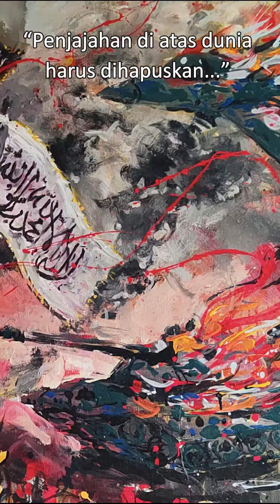LELANG LUKISAN UNTUK PALESTINA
“Penjajahan di atas dunia harus dihapuskan...” termasuk penjajahan Israel atas Palestina, negeri tempat kiblat pertama berada...

Kita semua mesti berperan untuk menghapuskannya, peran lewat kemampuan yang kita punya...

Seniman dapat mendonasikan karyanya, pecinta seni dapat mengikuti Lelang Lukisan Donasi Palestina.

Setelah sukses menyerahkan hasil lelang lukisan yang dibuat Jejaring Seniman Muslim KHAT saat Kajian Ustad Abdul Somad di Muslim United, karya kolaboratif Seniman KHAT kembali akan dilelang dan didonasikan untuk Palestina.

Rekan-rekan pecinta seni diundang untuk mengikuti Lelang Lukisan Donasi Palestina yang digelar saat Pembukaan Pameran Seni Rupa “Dari Akal Turun ke Hati”.
Lelang diadakan secara hybrid:
- Onsite di Loman Park Hotel jalan Affandi Yogyakarta dan
- Online di YouTube Painting Explorer Channel.

Sabtu, 23 Maret 2024, pukul 15:15.

Dibuka oleh Gusti Bendara Pangeran Haryo Prabukusumo

Acara ini kerjasama antara:
- Jejaring Seniman Muslim KHAT
- Loman Park Hotel Jogja
- Lazismu DIY
- Kanal YouTube Painting Explorer

Auctioneer oleh Taufik Ridwan (Yogyakarta Auction Now)

Bidding Contact melalu Bayu Anggriawan 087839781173